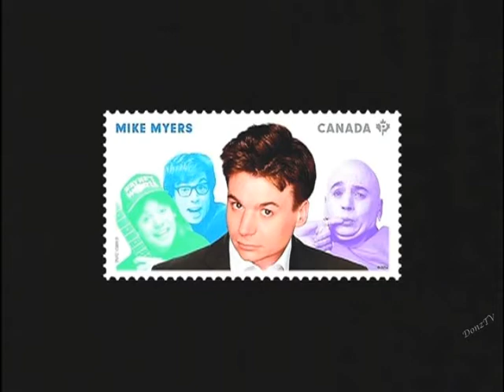Tributes to David Letterman, Part 4 of 31: Mike Myers 1990, 2015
To commemorate the 5th anniversary of Dave retiring from late night television (his last show was on May 20, 2015), I've put together a series of "first and last" appearances, the latter paying tributes in their own ways to the last giant of late night (h/t Jason Zinoman).
Part 4. Mike Myers
1. June 15, 1990
2. April 3, 2015

Update: Someone correctly brought to my attention that June 15, 1990 was Mike's second appearance, not his first. I'll recut this with his first from January 30, 1990. Sorry 'bout that.